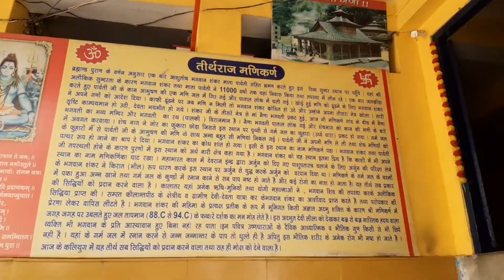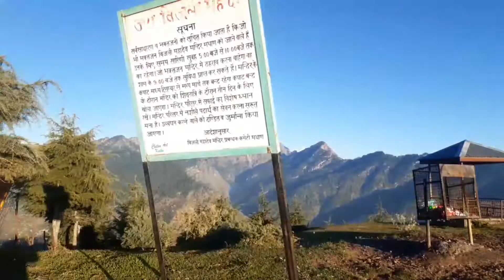Itny mehngay earphone guma diy kajal ne | kisi ne tyre ki hwa nikal di | Cow ne mar diya tha aaj to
Hello guys aaj ka day humara bhut jada acha raha to plz video ko end tak jarur dekhna or if you liked my video plz do like,  comment, share and also subscribe to my YouTube channel.
Thankyou for visiting my YouTube channel lots of love ❤😘